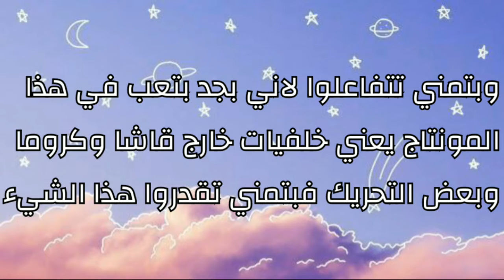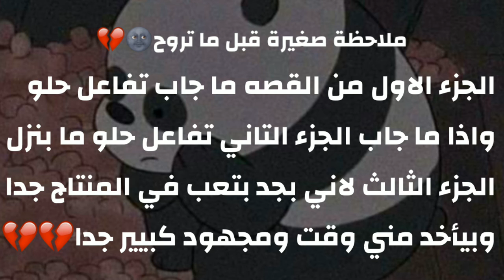قصة(علي ارض الجنيات)الحزء التاني#2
رابط الانستا

أستخدم Instagram باسم ‏‎super_girls_gacha‎‏. يمكنك تثبيت التطبيق لمتابعة الصور ومقاطع الفيديو الخاصة بي.